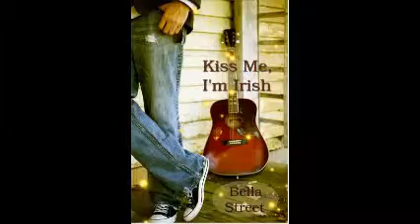Book Review: Kiss me I'm Irish by Bella Street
5/5 stars!